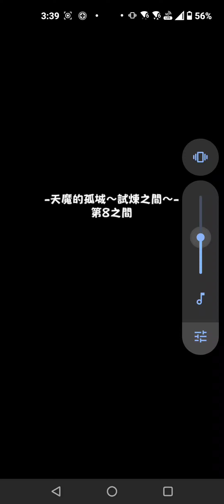淺草是我ㄉ地盤，誰敢在這裡撒野（怪物彈珠）